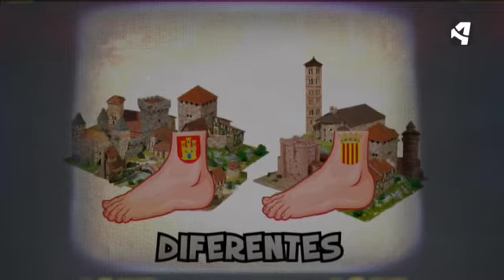María aprende a hacer colgantes de la mano de Pili, una joyica muy “niquitosa”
En Zaragoza María de Miguel aprende a hacer colgantes de la mano de Pili, una joyica muy “niquitosa”. Desde “entorchaus”, “foratos” y alguna que otra “zarrapollera”, tareas no aptas para “záforas”.